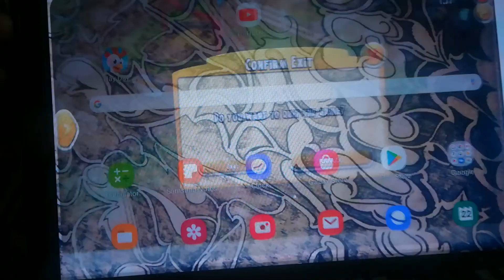Hay day/level 154/my hobby/valley tour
Hay day/level 154
valley tour
catching animals and leaving in the sanchary
wheeling  in the valley